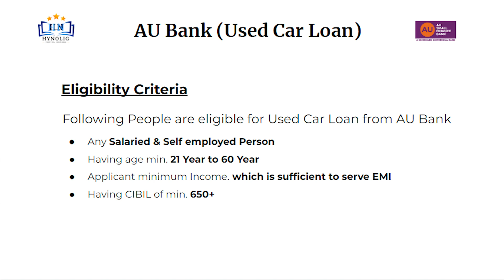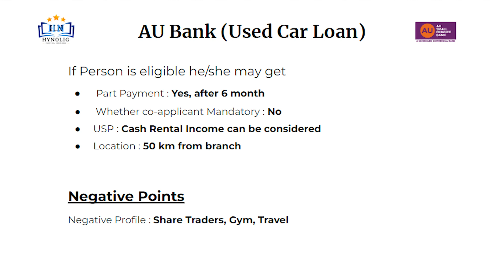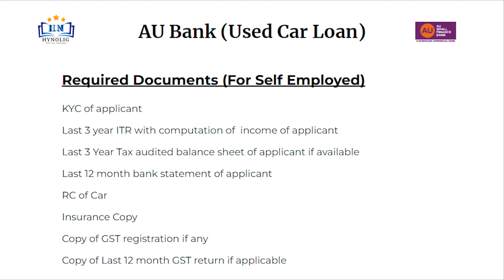AU Bank Used Car Loan Policy Video in English